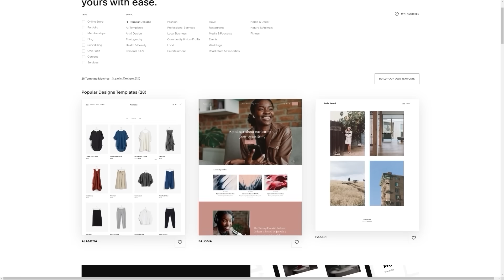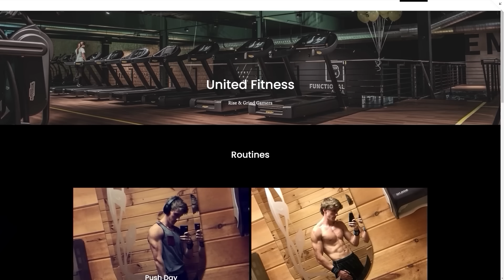We Created a NEW 2 Player Nuzlocke, Here's What Happened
We have completely randomized Pokemon X and Pokemon Y where every encounter, trainer, gym, and elite 4 member will have random Pokemon! Shady & I will be both attempting our own hardcore nuzlocke alongside each other but after every gym fight, we will go head to head in a Lockeout match. a 4v4 Double Battle and the winner can completely ban a primary type from their opponent! At the very end of the game, we will have 1 final battle to determine the winner!

Rules:
1. If a Pokemon Faints, it's considered dead!
2. No healing items are allowed in battle
3. After Every Gym, both players will have a Double Battle and the winner can completely ban a pokemon typing for his opponent! No Pokemon with that primary type can be used throughout the rest of the game!
4. If you ever white out, your team gets revived BUT your opponent gets to ban 1 more type from your team!
5. Any Pokemon with a higher base stat total of 580, can only be brought into 1 LOCKEOUT MATCH! Everything else has 3 uses!
6. At the very end of the game, both Dads have to build a team around their banned types and go head to head in a double battle to determine the winner of the series!